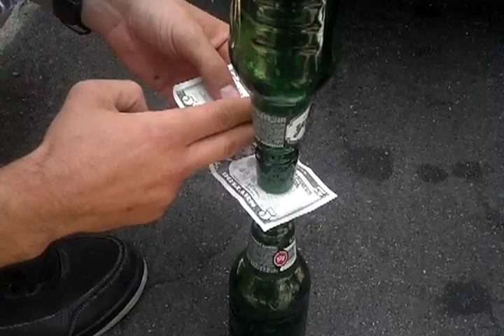Baristas Trick !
Anticipation is the key to success."

When you have another dreary day at work, come home and watch the TV show, Baristas !. Every strain of fatigue on your face will be replaced by laughter lines. This show has them all - obnoxious bosses, employee politics, rigid deadlines, and unavoidable screw-ups. Grab a light moment and learn the ropes of the corporate jungle with these quotes.